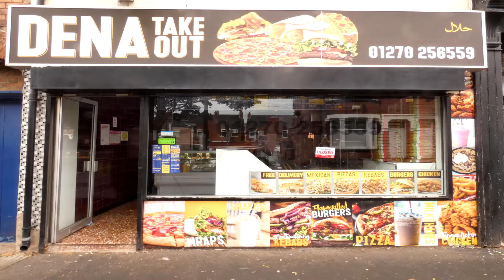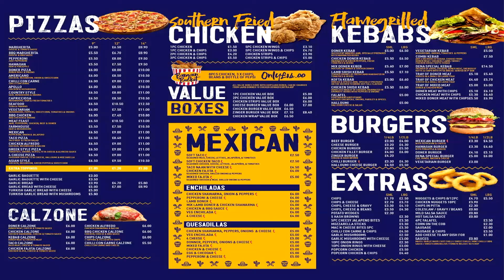DENA TAKE OUT